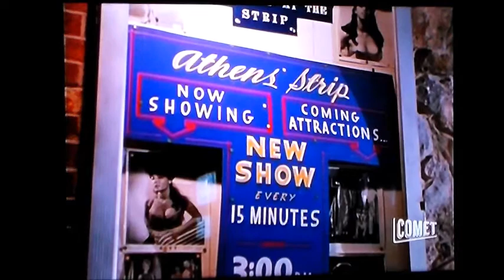MARS NEEDS WOMEN